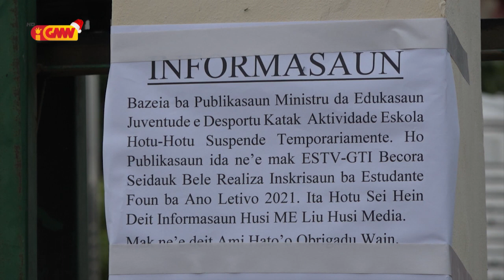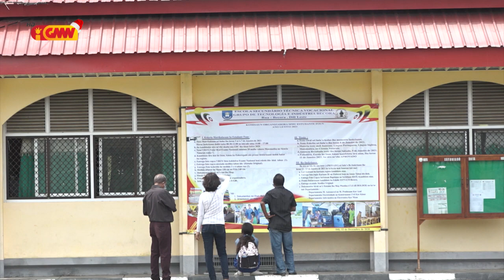Suspende atividade inskrisaun, inan-aman lamenta desizaun MEJD